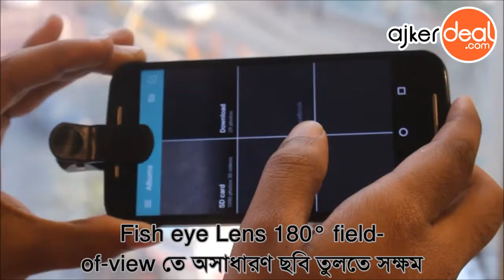Universale clip lans